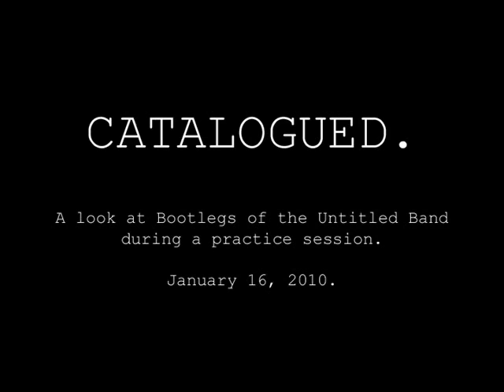Moon Jelly TV Special - "Catalogued" Documentary (PART ONE)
A short 17 minute look at Bootlegs of the Untitled Band during a practice session after months of hiatus.

Features the songs:

"Morning Drive."
"Death and the Moon Goddess Take Me Away."
"We Meet After Years in Jail (And We Still Can't Be Honest With Each Other.)"
"Gunshots."